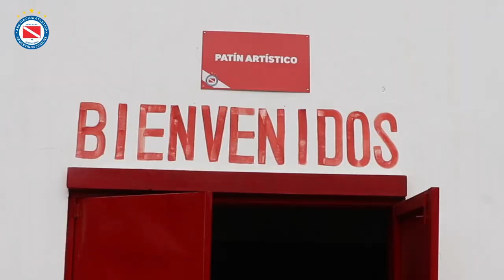Polideportivo "Las Malvinas" - Un estilo de vida